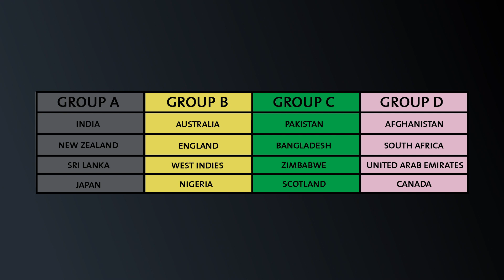ICC Under 19 Cricket World Cup 2020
Credit: International Cricket Council
Cricket World ) is the website to visit for the latest breaking sports news from all around the world of cricket including Tests, ODIs and Twenty20s and major domestic T20 tournaments such as the IPL, PSL, BPL, Blast, Big Bash League (BBL), CPL, MSL, Super Smash.

Also offering free live streaming scores, live streaming, betting tips and match predictions, photos and cricket videos, cricket tv and scorecards.